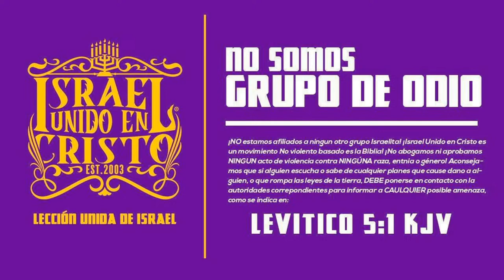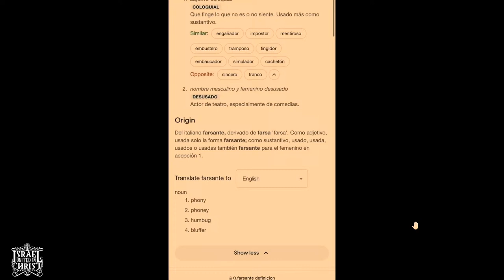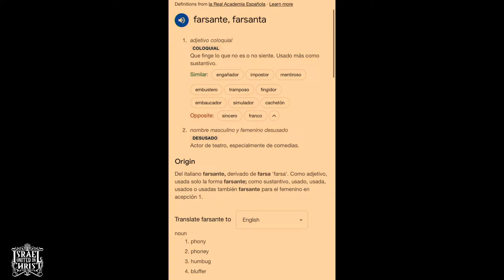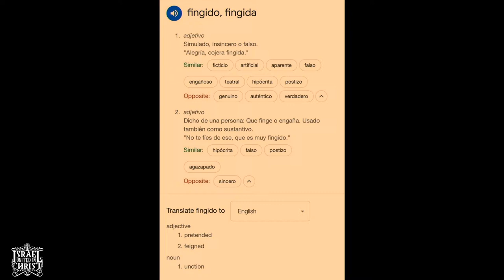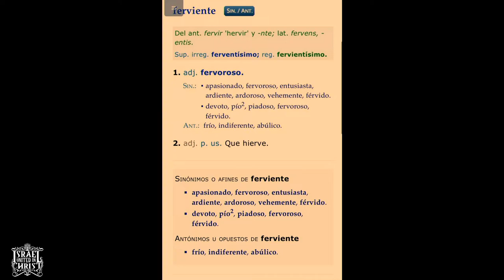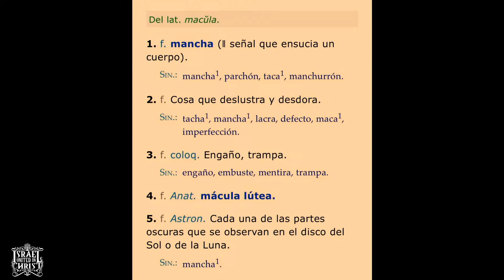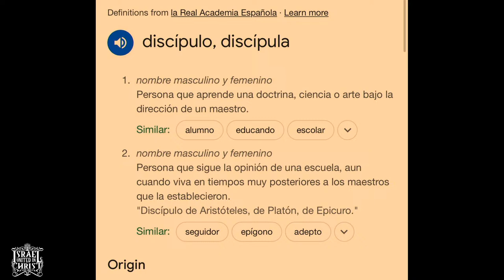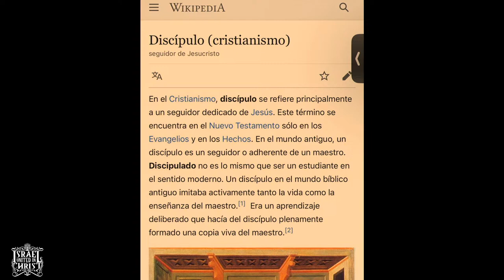RDNR | Identificando A Un Discípulo Y A Un Farsante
Dirección: 44 South West St, Mt Vernon, NY, 10550

Visiten: IUICTV